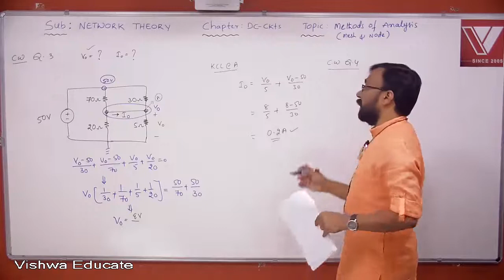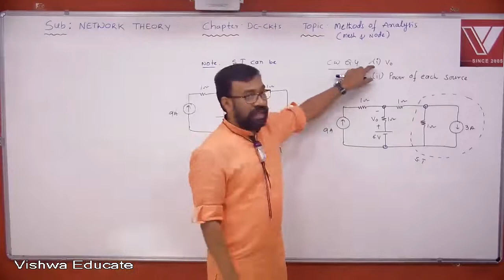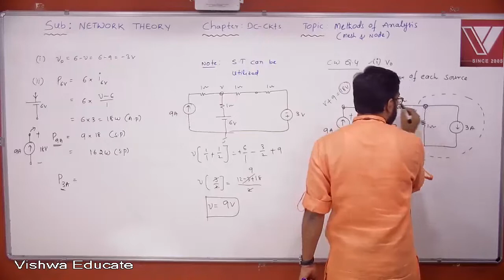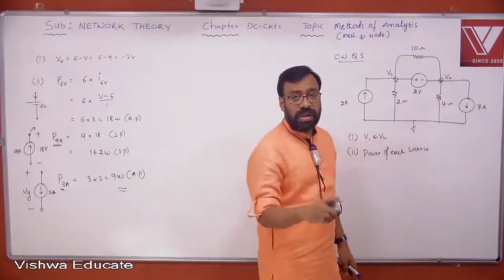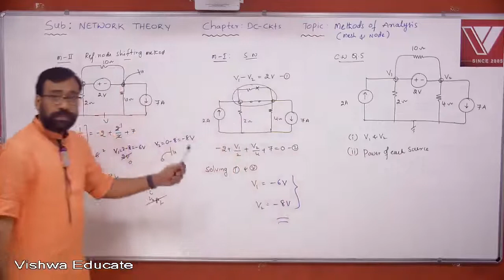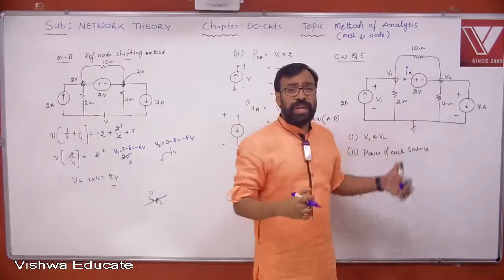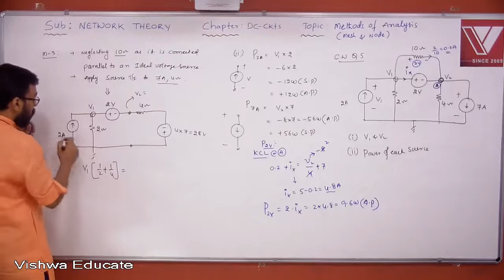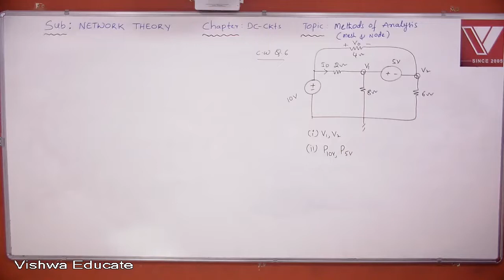GATE Lectures | Network Theory | Node Analysis| Part 4 | Dr.E Muneender Sir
Video Lecture for EE & EC GATE aspirants
Subject : NETWORK THEORY
Topic : METHODS OF ANALYSIS(MESH & NODE)

VISHWA estd in 2005, by IITIans.